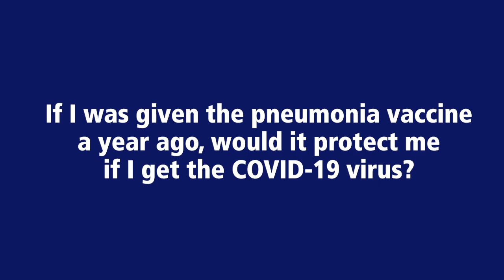COVID-19 - Pneumonia Vaccine – Penn State Health Coronavirus 11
If I was given the pneumonia vaccine a year ago, would it protect me if I got the virus?
Dr. Chris DeFlitch, VP and Chief Medical Information Officer

You can learn more about Penn State Health’s response to COVID-19